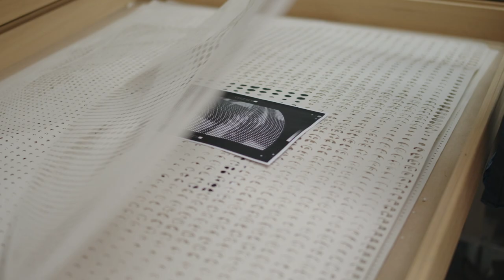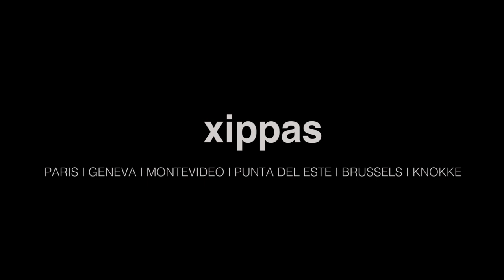Studio_In_Sights: Yves Zurstrassen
Yves Zurstrassen opens the doors of his studio in Belgium and shares with us his inspirations, influences and working practices.

Born in 1956 in Liège, Yves Zurstrassen lives and works between Brussels, Belgium and Viens, France. Zurstrassen’s work is always moving, going from lyrical abstraction to abstract expressionism and vice versa.

His solo exhibition "Red, Blue and Yellow" is currently on view at Xippas Geneva until July 31, 2021.